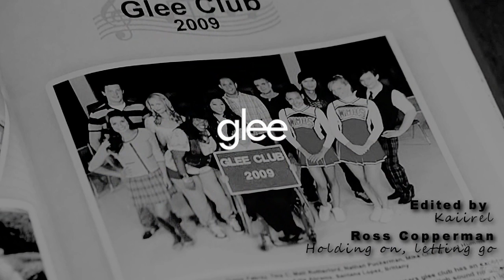holding on, letting go...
!! PLEASE DO NOT MENTION THE SHOW OR THE NAME OF THE CHARACTER IN THE COMMENTS !!

Note: coloring belongs to Luthien3333